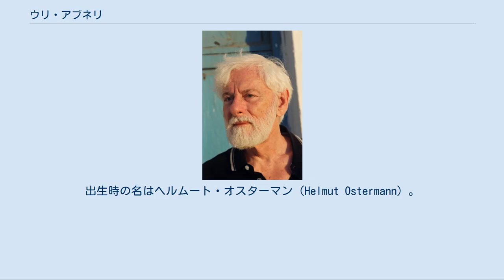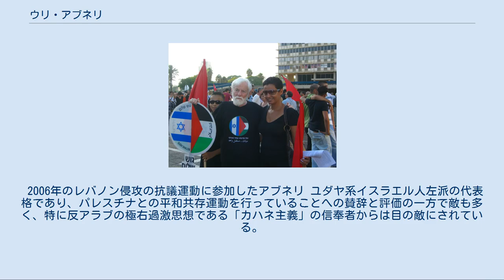ウリ・アブネリ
ポスト・シオニズム
イスラエル・トルコ関係
ウリ・アブネリ ウリ・アブネリ（1923年9月10日 - 2018年8月20日、ヘブライ語:אורי אבנרי）は、イスラエルの政治家、作家。
平和運動「グーシュ・シャロームGush Shalom」創設者。
 ドイツのベックムで生まれる。
出生時の名はヘルムート・オスターマン（Helmut Ostermann）。
 1933年にナチスの迫害から逃れるために、家族揃ってイギリス委任統治領パレスチナへ移住する。
 1938年、アブネリはエツェルに入隊する。
しかし、1942年にエツェルの持つ政治的方向性を嫌ってエツェルを去る。
（この後にエツェルはアラブ人追放計画やデイル・ヤシーン事件などを行った） イスラエルの新聞「ハアレツ」で短い間働いた後、1950年に当時売れ行きが乏しかった雑誌「ハオラム・ハゼー」（「この世界」と言う意味）を買収し、編集者となる。
アブネリはこの雑誌を反体制タブロイド紙に仕上げ、以降この雑誌はイスラエル国内の反体制メディアとして、1993年に廃刊するまで多くの人に読まれていた。
 1965年に急進左翼政党「メリ(Meri)」を創設、同年行われたクネセト選挙に立候補し、当選する。
以降、1981年までクネセト議員を務め（この間一度落選している）、イスラエルとパレスチナの平和共存運動の先頭に立った。
 クネセト議員でなくなった以降も平和運動を続け、また、1982年にはパレスチナ解放機構執行委員会議長であるヤーセル・アラファートとの対面を果たしている。
 1993年に平和運動「グーシュ・シャローム」を創設。
晩年まで活動を続けた。
 2010年5月31日に発生した、トルコからガザ地区へ人道支援のために向かっていた客船がイスラエル軍に拿捕され、乗組員に多数の死傷者が出た事件（ガザ支援船団襲撃事件）についての抗議集会に姿を見せた（過去にアブネリの殺害を呼びかけた右翼活動家であるバールーフ・マーゼルも、イスラエル支持のデモに参加、このニュース映像に姿を見せている）。
 2018年8月20日にテルアビブにて94歳で死去。
 2006年のレバノン侵攻の抗議運動に参加したアブネリ ユダヤ系イスラエル人左派の代表格であり、パレスチナとの平和共存運動を行っていることへの賛辞と評価の一方で敵も多く、特に反アラブの極右過激思想である「カハネ主義」の信奉者からは目の敵にされている。
事実、カハネ主義政党「ユダヤ国民戦線」党首バールーフ・マーゼルは、2006年のクネセト総選挙期間中、イスラエル国防軍兵士にアブネリとその支持者を殺害するよう公然と呼びかけた。